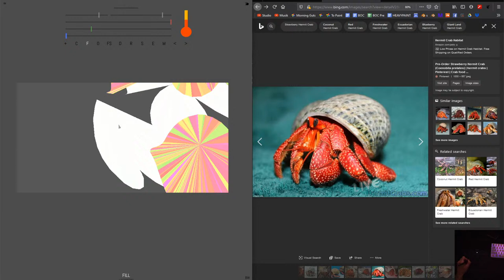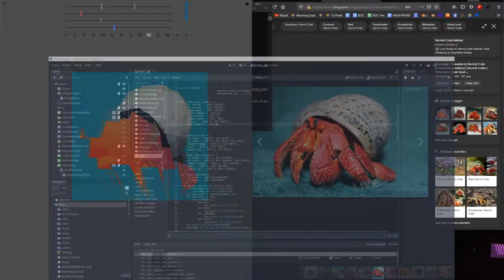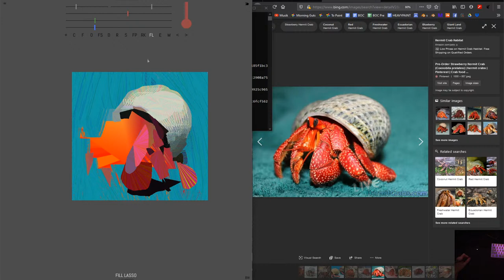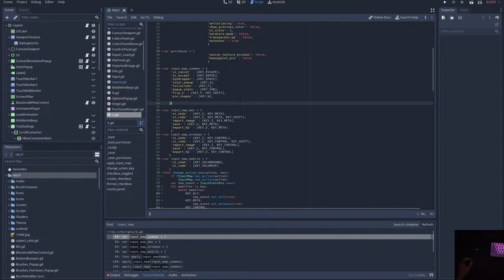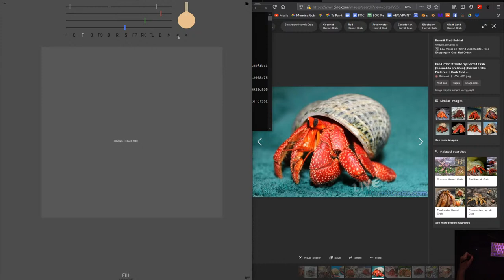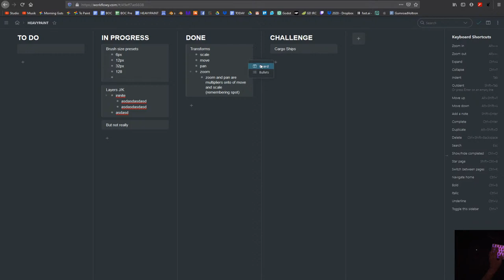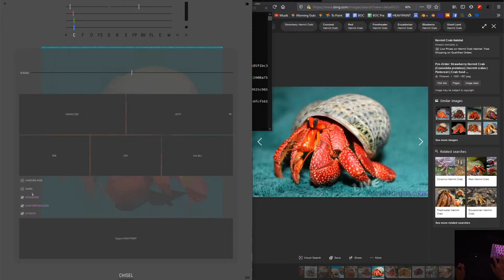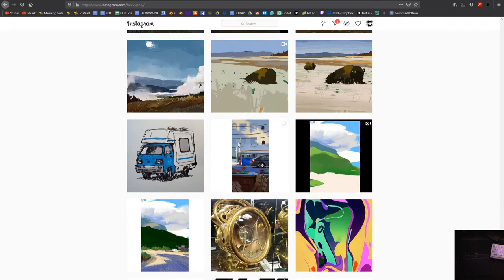HEAVYPAINT 1.4.8 PREVIEW TONS OF NEW FEATURES